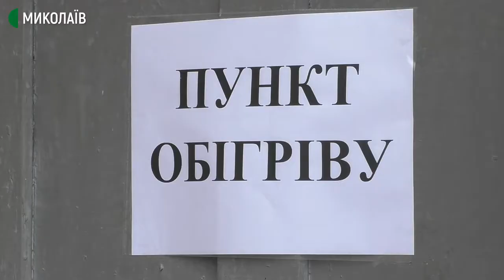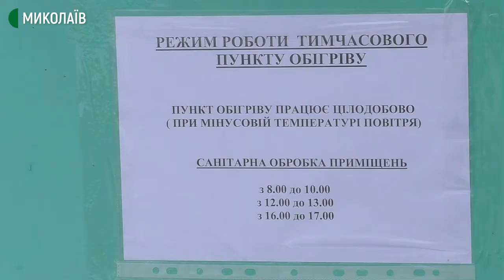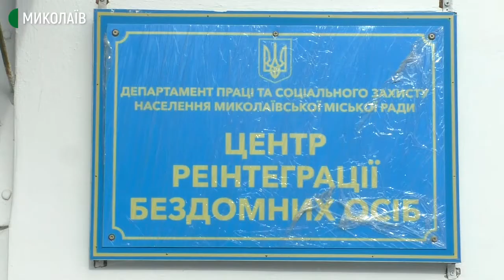У Миколаєві пункти обігріву для безхатченків почали працювати у цілодобовому режимі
Із 12 лютого і до покращення погодних умов в Миколаєві працюють цілодобові пункти обігріву для безхатченків. Їх облаштували на базах територіальних центрів соцзахисту в кожному районі міста.

Скільки пункти обігріву працюватимуть в цілодобовому режимі — залежить від погоди.

Автор - Олександр Гордієнко, оператор - Юрій Руденко.